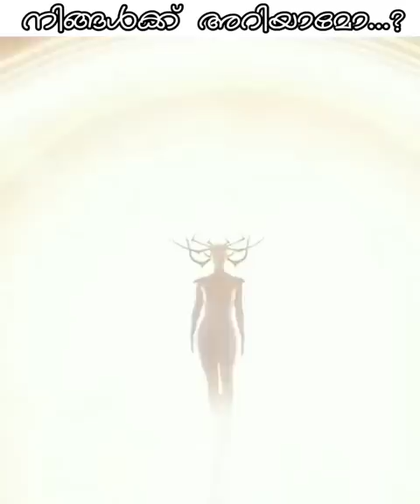Did you know this insane detail in Thor ragnarok